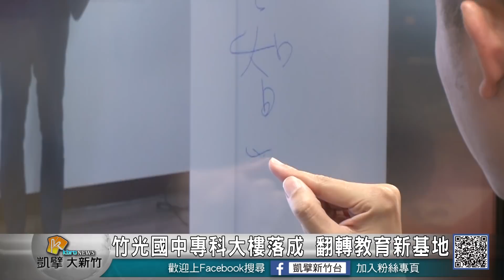20171227N 竹光國中專科大樓落成 翻轉教育新基地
歷經13個年頭，竹光國中第四期建設終於落成啟用。這棟專科教室打破以往對教室的傳統印象，而是以「學習基地」來命名，透過特色課程，開創學習想像，讓孩子在更優質的教育環境學習。